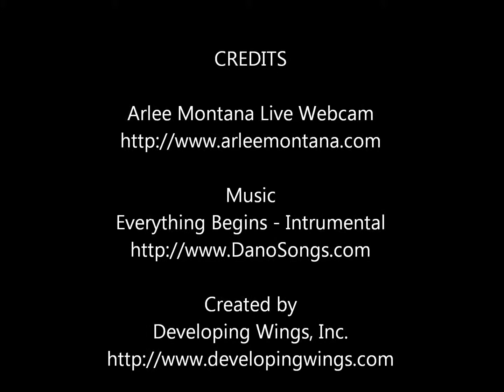Arlee Montana 2012-01-23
CREDITS

Music
Everything Begins - Intrumental

Created by
Developing Wings, Inc.